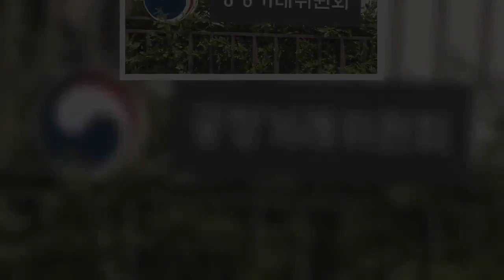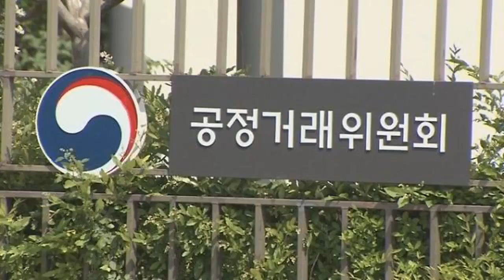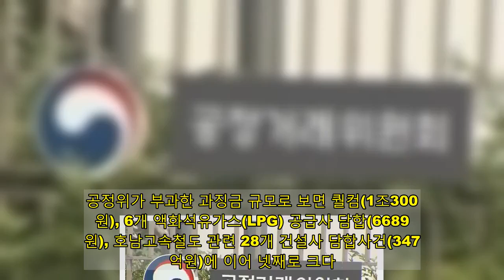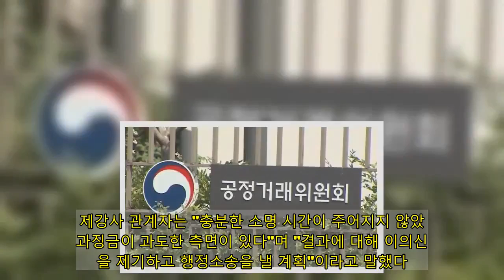현대제철 등 7곳, 8년간 '고철' 담합하다 덜미...과징금 총 3000억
공정거래위원회[사진=공정거래위원회]  현대제철, 동국제강 등 7개 제강사가 고철 구매가격을 8년간 담합한 사실이 적발돼 3000억원이 넘는 과징금이 부과됐다. 과징금 규모로 보면 역대 넷째로 크다.  26일 공정거래위원회에 따르면 현대제철, 동국제강, 대한제강, 와이케이스틸, 한국제강, 한국철강, 한국특수형강 7곳이 고철 구매 기준가격에 담합한 혐의로 과징금 3000억8300만원을 부과하고 시정명령을 내렸다. 또, 7개 기업의 검찰 고발 여부를 다음 주 전원회의에서 심의할 방침이다.  회사별 과징금 규모를 보면 현대제철 909억5800만원, 동국제강 499억2100만원, 한국철강 496억1600만원, 와이케이스틸 429억4800만원, 대한제강 346억5500만원, 한국제강 313억4700만원, 한국특수형강 6억3800만원 등의 순이다.  제강사 7곳은 2010∼2018년 철근의 원료가 되는 '철스크랩(고철)' 구매 기준가격의 변동 폭과 그 시기를 합의한 뒤 실행에 옮기는 방식으로 담합에 가담했다.  이들 기업은 영남권에서 2010년 6월~2016년 4월 고철 구매팀장 모임을 모두 120회 열어 고철 구매 기준가격을 kg당 5원씩 인하하는 등 변동 폭과 조정 시기를 합의했다.  또, 경인권에서는 현대제철과 동국제강이 2010년 2월∼2016년 4월 고철 구매팀장 모임을 총 35회 갖고 고철 구매 가격을 합의했다.   공정위에 따르면 고철은 수집상→수집된 고철을 집적하는 중상→납품상→제강사로 납품한다. 2019년 기준 국내 고철 공급량 중 국내 발생량은 77.8%이고, 나머지는 수입에 의존하고 있다.  공정위는 담합 배경으로 "특정 제강사가 고철 재고 확보에 적극적으로 나설 경우 경쟁적인 가격 인상이 촉발될 수 있는 점, 공급업체들이 제강사가 가격을 올릴 때까지 물량을 잡아둘 수 있는 점 등"이라고 설명했다.  공정위가 부과한 과징금 규모로 보면 퀄컴(1조300억원), 6개 액화석유가스(LPG) 공급사 담합(6689억원), 호남고속철도 관련 28개 건설사 담합사건(3478억원)에 이어 넷째로 크다.  공정위는 또 이들 기업에 향후 행위금지명령, 정보교환 금지명령 및 최고경영자·구매부서 임직원을 대상으로 교육명령을 내릴 방침이다.  반면, 제강사들은 공정위 제재 방침에 이의를 제기했다.  제강사 관계자는 "충분한 소명 시간이 주어지지 않았고 과징금이 과도한 측면이 있다"며 "결과에 대해 이의신청을 제기하고 행정소송을 낼 계획"이라고 말했다.